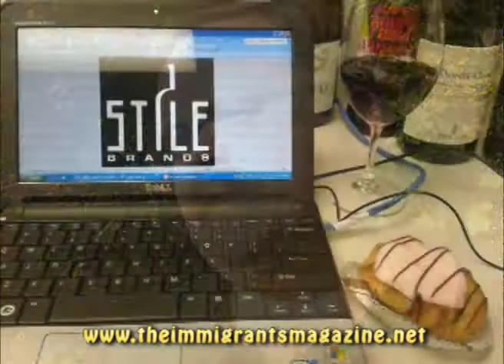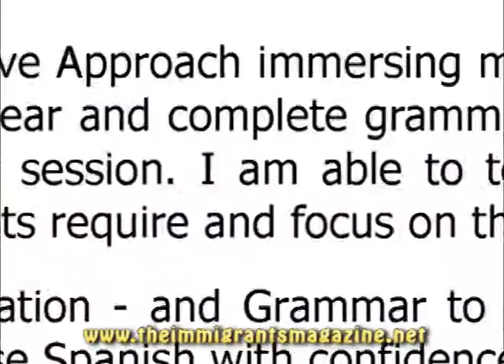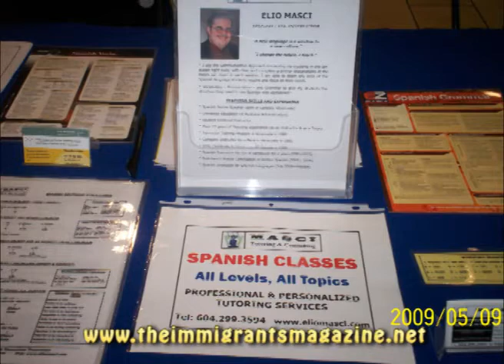Elio Masci Spanish/English Tutor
Elio Masci interview with The Immigrants Magazine TV Show